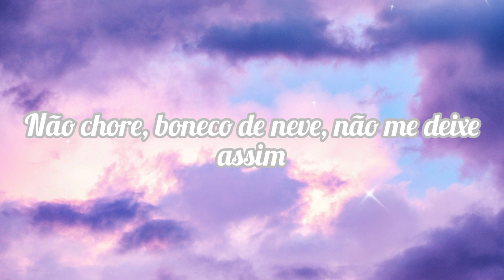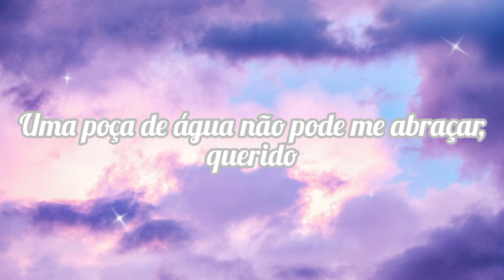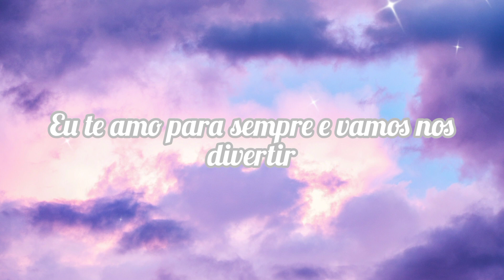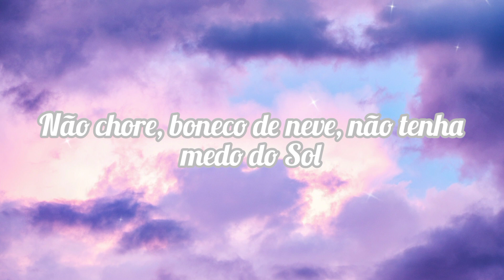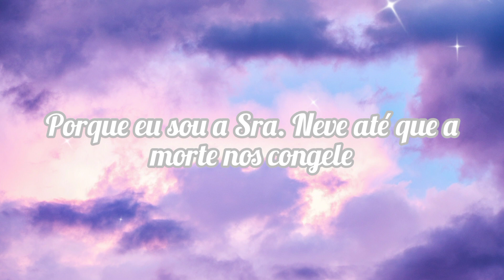Snowman -- Sia //Tradução//